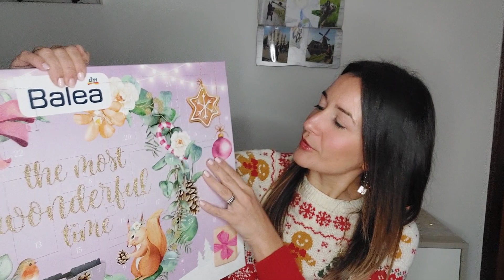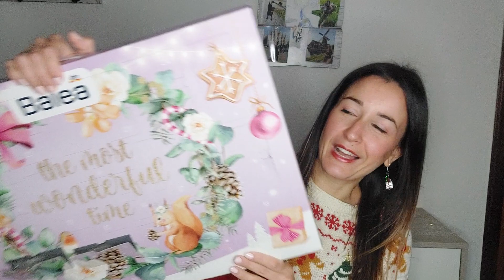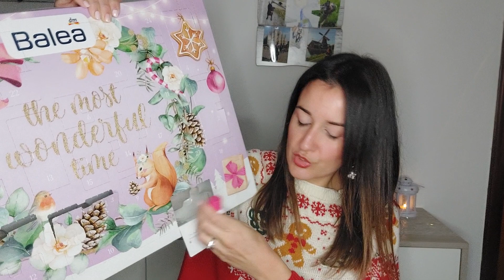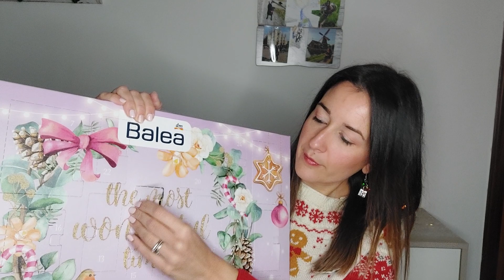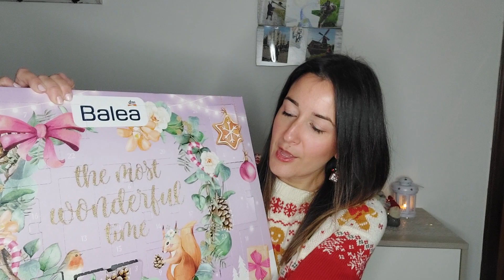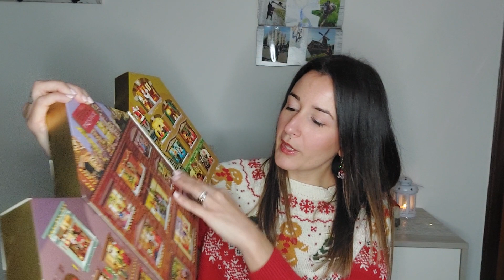Apriamo il 4/5/6 dicembre🎄 calendari dell'avvento 2022💕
Bentornati alla seconda apertura delle caselline dei calendari dell'avvento di questo Natale 2022!🎄💕
Scopriamo insieme cosa si riservano il 4, il 5 e il 6 di dicembre😍
Ci rivedremo poi mercoledì 7 con altri 3gg di aperture!
A presto🥰😘